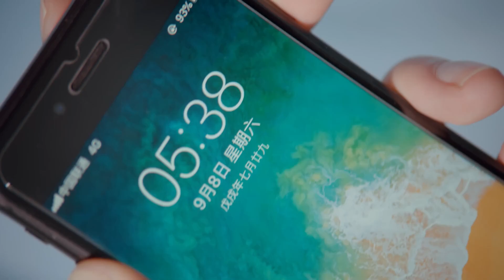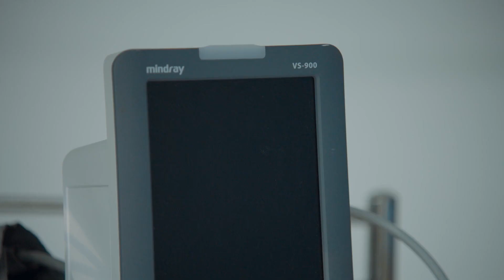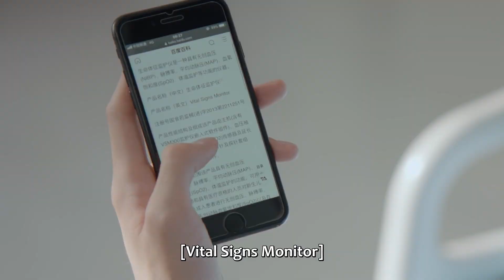Gu Weiyi protects her! 司徒末住院禁食不能吃油条，医生查房顾未易护妻 | Put Your Head on My Shoulder EP03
As Si Tu Mo’s graduation is nearing, she is confused about her future plans. She tries out all sorts of things all the time and is unable to make her own decisions. Her ordinary days are suddenly shaken up when the genius Physics student Gu Wei Yi appears in her life. The two accidentally end up living together and chaos begins.

《致我们暖暖的小时光》司徒末毕业在即，从小便习惯服从安排的她对前途迷茫懵懂，随波逐流地尝试各种安排，总是鼓不起勇气为自己做出选择。因新老校区并校，物理系的高材生顾未易闯入司徒末的生活，平淡无奇的生活掀起了啼笑皆非的浪花。几次三番的交战让司徒末和顾未易这对欢喜冤家逐渐走进对方的心底，更是误打误撞地成为合租盟友。在相处过程中，两人逐渐放下偏见，在对方的鼓励和帮助下，找到人生和事业上的新方向，也收获爱情。两人共同经历了毕业、求职、工作，才明白，原来最温暖的小时光，就是走对的路、与对的人做对的事。
本片根据赵乾乾同名小说改编。